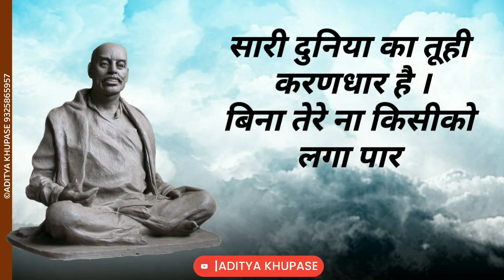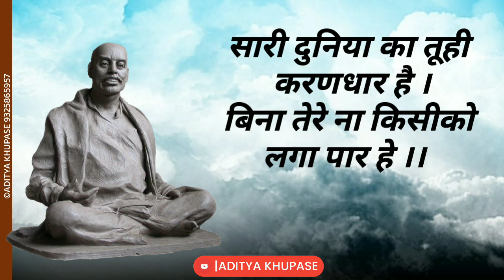सारी दुनिया का तूही करणधार है- वं. राष्ट्रसंत तुकडोजी महाराज भजन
सारी दुनिया का तूही करणधार है । बिना तेरे ना किसीको लगा पार हे ।। तेरी बिजलीसे चलता हे सारा गगन | डोलती है हवा, फूलता हे जीवन । सारे प्राणोंका प्रेरक तू सरदार है ।। तेरी हुकुमत से तारे अधर है खडे तेरी सत्तासे सागर जरा ना बढे तेरी शक्तिसे पर्वतको आधार है ।। फिर तो हमको फिकर कौनसे बातकी ? | भूखे मरनेकी होया तो खैरात की कहता तुकड्या यही मेरा निर्धार है ।।